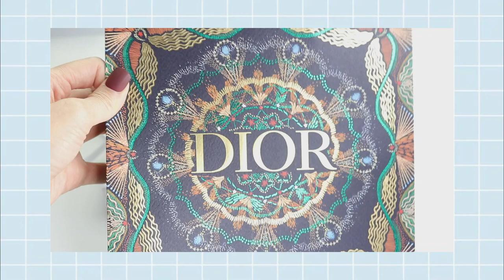Haul : DIOR Saddle Flap Card Holder และ ตุ้มหูที่น้อง Jisoo Blackpink ใส่ |Beauty By Orangina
วันคริสต์มาสที่ผ่านมา คุณสามีซื้อของขวัญให้ค่ะ เลยได้มา 2 อย่าง
นั่นก็คือ DIOR Saddle Flap Card Holder (13,500 บาท) กับ ตุ้มหู แบบเดียวกับที่ Jisoo Blackpink ใส่ (23,000 บาท) ซื้อที่ DIOR สาขา Emporium นะคะ
วันนี้เลยเอามาทำคลิปเห่อให้ทุกคนได้ดูกันจ้า ไปดูกันเล๊ยยย